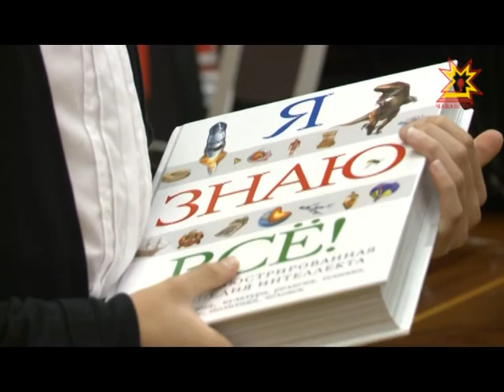Глава Чувашии Михаил Игнатьев встретился с будущей шестиклассницей Татьяной Владимировой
Михаил Игнатьев познакомился с Таней во время посещения  кондитерской фабрики. Девочка  находилась  там на экскурсии с классом. Тогда школьница удивила главу своей мечтой — стать политиком. В ответ Глава региона пригласил  Таню в Дом Правительства на экскурсию.